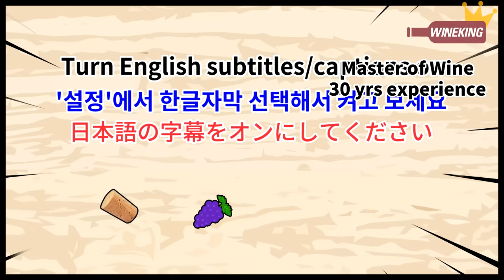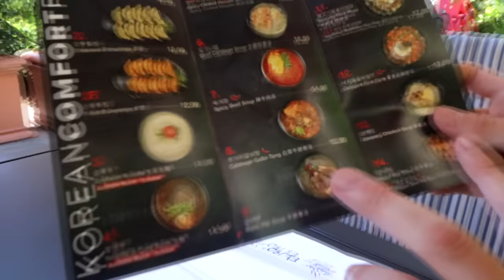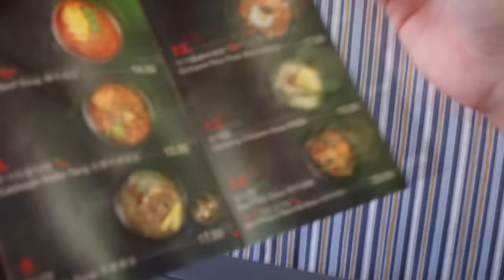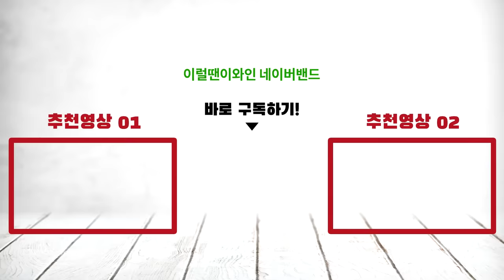Discovering Korean food in the US. This must be heaven!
We indulged in Korean food. Sometimes you need a change of pace. So no wine for today. We discovered Korean food and alcoholic beverages in California.

-Wineking's instagram: jay.wineking
-Josh Koff's instagram: the_koff_drop

Life is too short for bad wines. Enjoy better wines with us to maximize your happiness!

by Wineking channel: Jae Hyoung Lee & Peter Koff MW